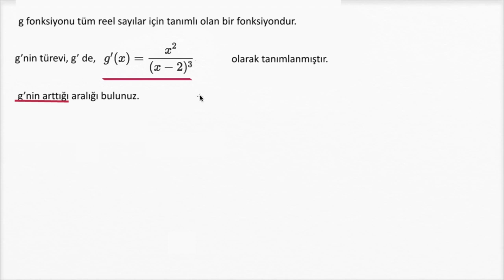Türeve Göre Fonksiyonun Arttığı Aralık (Matematik) (Kalkülüs)